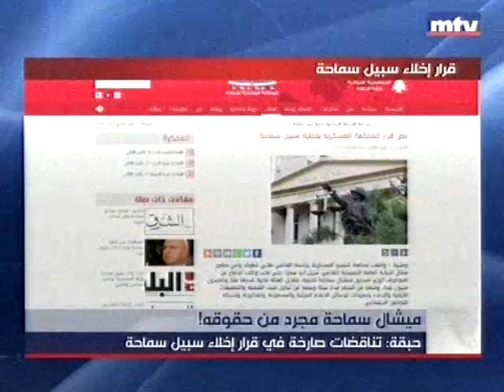ميشال سماحة مجرد من حقوقه